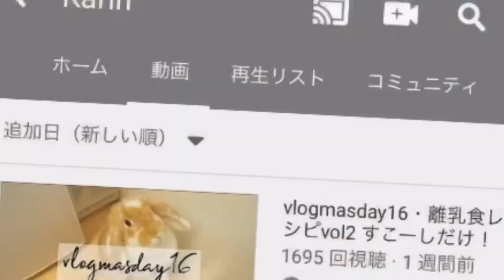vlogmasday25・最終日！最後までありがとう♡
・お手紙、プレゼントはこちらへ♡
〒150-0001
東京都渋谷区神宮前2-26-8  神宮前グリーンビル3F
AlphaBoat合同会社  karin.宛